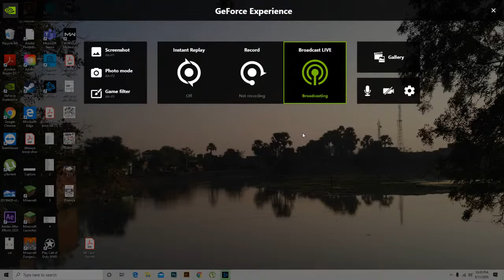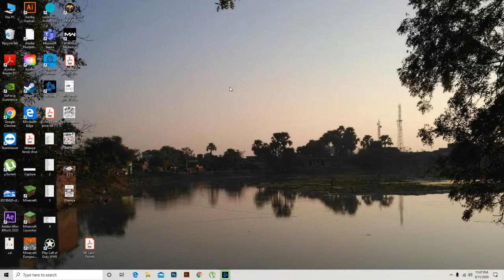The Witcher 3